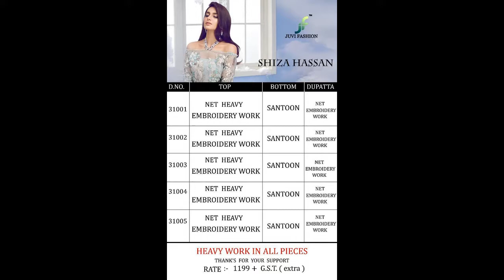BUNDLE OF 5 PCS OF SHIZA HASSAN JUVI FASHION NET FABRIC UNSTITCHED SALWAR SUITS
Click on each whatsapp number to chat with us

working hours 10am to 6pm weekdays & 10am to 2pm saturday

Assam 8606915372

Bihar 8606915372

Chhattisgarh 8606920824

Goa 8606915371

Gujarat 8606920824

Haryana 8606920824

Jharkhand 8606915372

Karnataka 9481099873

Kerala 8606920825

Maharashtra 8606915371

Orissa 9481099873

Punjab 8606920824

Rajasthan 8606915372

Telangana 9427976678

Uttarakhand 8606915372